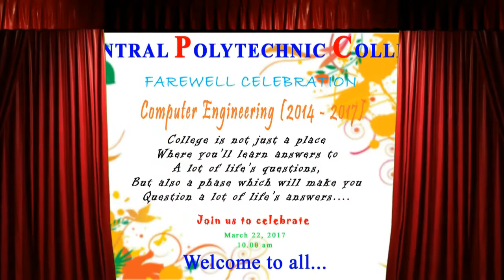CENTRAL POLYTECHNIC COLLEGE | DCT 2014 - 2017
Farewell Party In My Best Friends 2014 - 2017 Batch